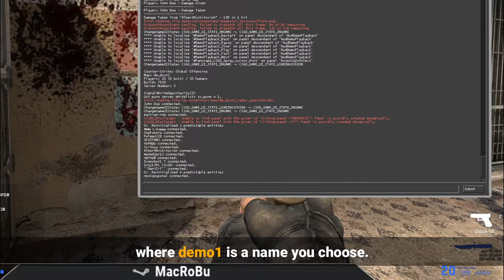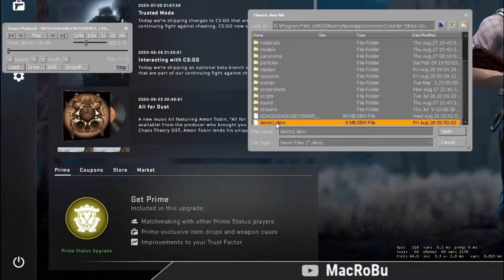CS:GO - How to Record and to Playback Demos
How to record a demo in CS:GO (Counter Strike Global Offensive). Nothing more simple!  To do that, start by opening the console in-game:
Type "record filename" (where filename is a name you choose)
This will start recording the match from your point of view
To end the recording you can either write "stop" in the console or just leave the game.
The file is commonly saved under the folder path "Steam\steamapps\common\Counter-Strike Global Offensive\csgo".

VIDEO CONTENTS
How to record demos
Viewing the demo
Competitive games and their AWESOME recordings
Remove all clutter from screen
How to record the clips and get them into a video editor?
Using demoui to browse through recordings

Competitive matches are automatically recorded. Unfortunately, the rest has to be manually recorded from your point of view.